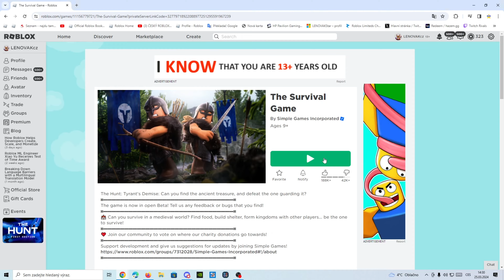The Hunt Badge - Jak získat badge v The Survival Game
V tomto videu si ukážeme jak získat The Hunt Badge ze hry The Survival Game,
badge můžeme uplatnit v novém Roblox Passu